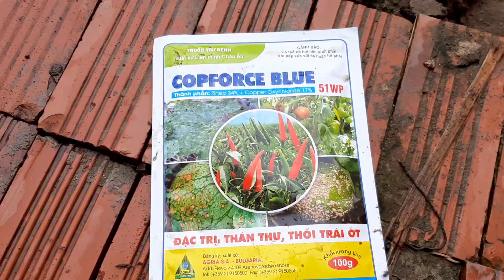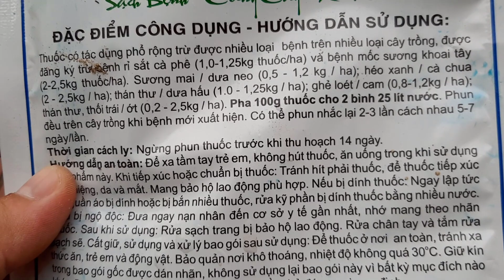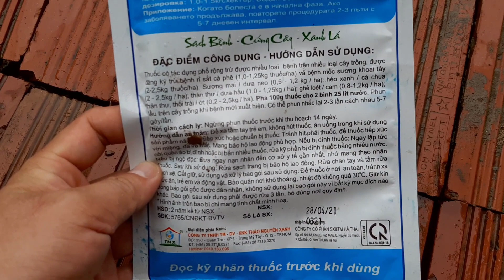Thuốc Mới Trị Thối Nhủng Vào Mùa Mưa|| Thối Nhủng Ở Cây Nha Đam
Hoặc vào liên kết facebook NHA ĐAM THÁI - NHA ĐAM MỸ